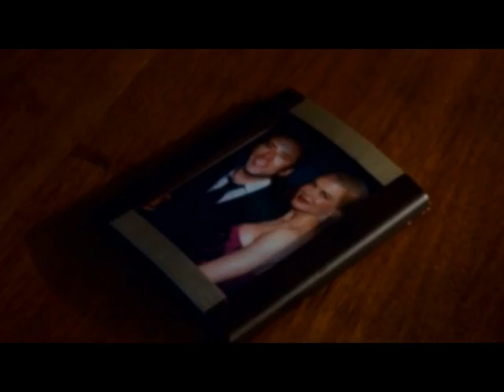Trespass | Deutscher Trailer ( Nicolas Cage, Nicole Kidman )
Als die maskierten Männer in ihr Haus stürmen und Kyle Miller brutal niederschlagen, ist seine Frau Sarah zunächst wie erstarrt vor Entsetzen. Doch je mehr sich die beängstigende Situation zuspitzt, weil der Diamantenhändler den Safe nicht öffnen will, desto sicherer wird sich Sarah, dass sie einen der Maskierten kennt. Da war doch dieser junge attraktive Handwerker, der ein ganz eindeutiges Interesse an ihr hatte ... Und sie an ihm!

So unauffällig wie möglich versucht sie, mit dem Mann Kontakt aufzunehmen. Ein hochriskanter Weg, denn wenn seine Komplizen bemerken, dass sie weiß, wer hinter der Maske steckt, wäre das nicht nur ihr eigenes sicheres Todesurteil.